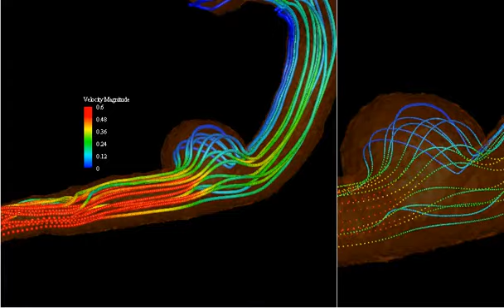flow simulation around realistic aneurysm model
3D incompressible Navier-Stokes simulation
Cartesian mesh method